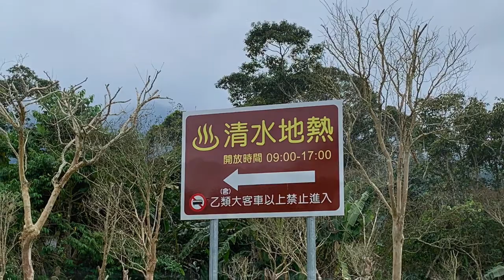YILAN TAIWAN : QINGSHUI GEOTHERMAL PARK IN YILAN ( TAIWAN ) 2020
Qingshui Geothermal Park in Taiwan.

You must visit this place and experience how to cook an egg,corn or quail egg on this hot spring.February 28,2020 is holiday in Taiwan and my in-laws decided to go out.You need to be very early if you want to go there because you need to wait for about 30 mins.until you can go up all the way to the hot spring area.5:00pm they will not let you cook because everybody is going home.You can take you’re own egg and corn but if you don’t have you can go there to buy.

I hope this video was helpful and enjoy watching my Vlog!
You can leave some comment and give this video a thumbs up 👍

🔹ABOUT ME:
My name is Jessica Tang,i’m 33 years old and i am a Filipino married to a Taiwanese.I am now living in Taiwan with our son.I love to share our lifestyle and explore the most beautiful places here in Taiwan.I’m also sharing about Moms tips on this channel.If you want to know more about me just check this video